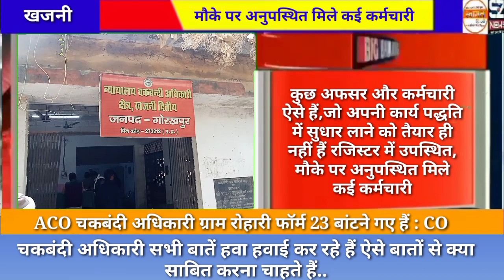तहसील खजनी के चकबंदी अधिकारी कर रहे हैं गोलमाल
मुख्यमंत्री योगी आदित्यनाथ पद सम्भालने के बाद से ही अफसरों को अपनी कार्यप्रणाली में सुधार लाने के कई बार निर्देश दे चुके हैं। इसके बाद भी कुछ अफसर और कर्मचारी ऐसे हैं,जो अपनी कार्य पद्धति में सुधार लाने को तैयार ही नहीं हैं रजिस्टर में उपस्थित, मौके पर अनुपस्थित मिले कई कर्मचारी
 गोरखपुर  तहसील खजनी के चक चकबंदी अधिकारी कहते हैं कि, एसीओ, रोहारी गए हुए हैं फॉर्म 23 बाटने, वही जब प्रेजेंट और  पूर्व प्रधान से बात की तो पता चला रोहारी कोई चकबंदी अधिकारी नहीं आया है, मिली जानकारी के अनुसार  जिस गांव का चक काट रहे हैं वह गांव गोरखपुर से 30 किलोमीटर दूरी बताई जा रही है मिली जानकारी चकबंदी का यह नियम है कि चक काटने के लिए अधिकारी को मौजूद जगह पर जाना होगा और लोगों के बीच में बैठकर जो खेत के स्वामी है उनकी रजा मंदी से चक को काटना होता है लेकिन मिली जानकारी के अनुसार तहसील खजनी के चकबंदी अधिकारी रोहड़ी गांव में किसी भी खेत का मौका मोयाना नहीं किया है तो फॉर्म 23 किस हक से बांट रहे हैं जो कि हमारे चकबंदी अधिकारी स्वयंकह रहा है फॉर्म 23 बाटने गए हैं स्वागत जिंदगी उच्चअधिकारियों से पूछता है  पीएम माननीय नरेंद्र मोदी जी सीयम योगी आदित्यनाथ जी कहते हैं कि सबका साथ सबका विकास मगर तहसील खजनी चकबंदी अधिकारी सभी बातें हवा हवाई कर रहे हैं ऐसे बातों से क्या साबित करना चाहते हैं चकबंदी अधिकारी साहेब स्वागत जिंदगी कहता है चकबंदी अधिकारी साहिब जी पहले आप मौका मोयाना करके फिर फॉर्म  23 बांटे